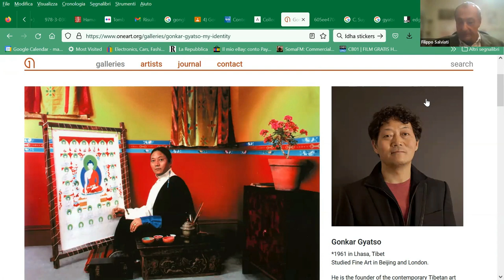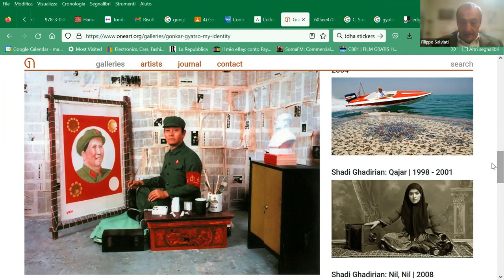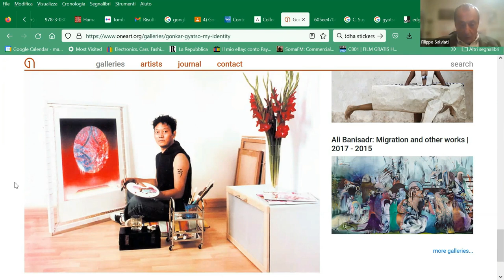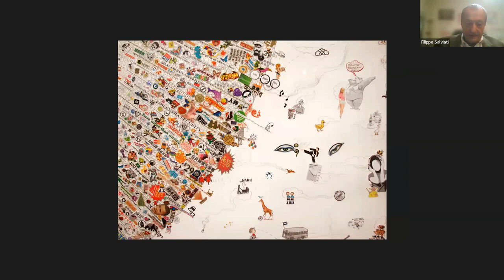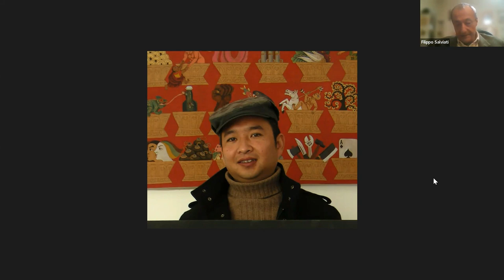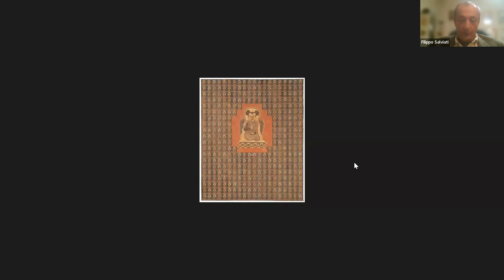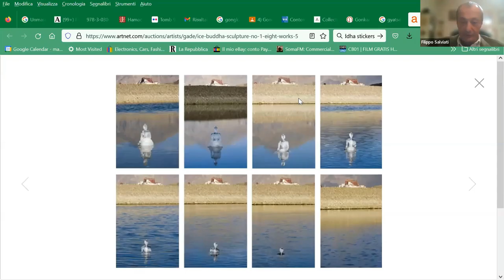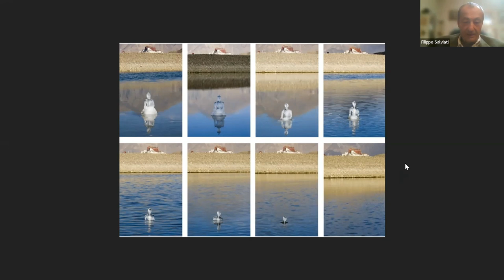Filippo Salviati. L’arte tibetana fra passato e presente. Viaggio in Oriente: Ou Topos Tibet.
L’intervento di Filippo Salviati (professore associato presso il Dipartimento di Studi Orientali dell’Università Sapienza) all'evento "Viaggio in Oriente: Ou Topos Tibet", sull’arte tibetana contemporanea.